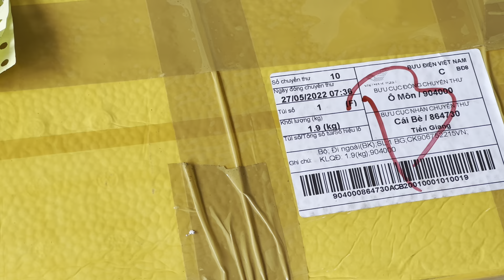Hôm nay hiển nhận dc mật ông vườn nhãn của anh Trung ở cầu Tầm Vu , quận Ô Môn , Cần Thơ .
Nông dân miền tây phân và thuốc nhãn ido cây nhãn ido hương chi kclo3 nguyên chất pótasium chlorat hiển sầu riêng R6